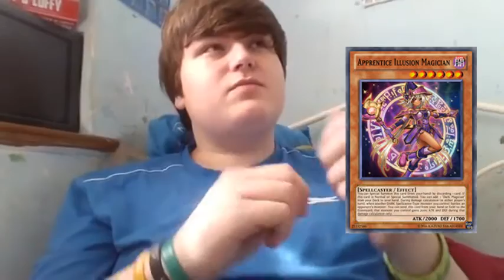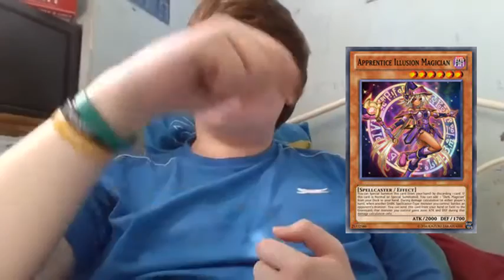Yugioh: The Future of Yugioh Episode 39(new dark magician support yes)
hello guys robertbat1 here and today i have the future of yugioh for you guy so i hope you like it and as always please like comment and subscribe for more yugioh videos